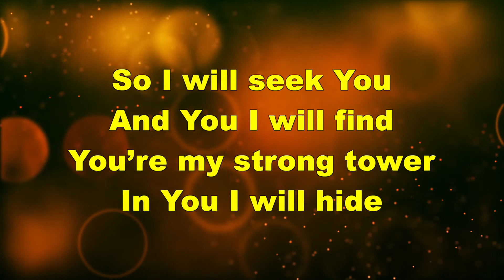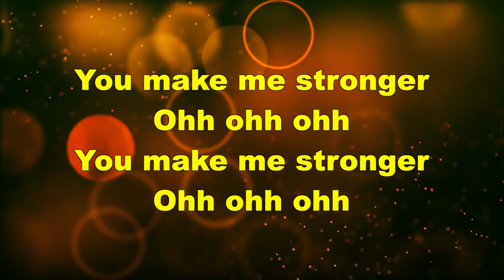You Make Me Stronger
You’re my creator
Lord You know my times
Seasons of breakthrough
My seasons of trials

So I will seek You
And You I will find
You’re my strong tower
In You I will hide